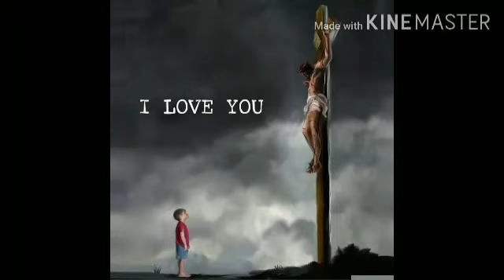Good Friday memories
Video from Jomon Thanikkal